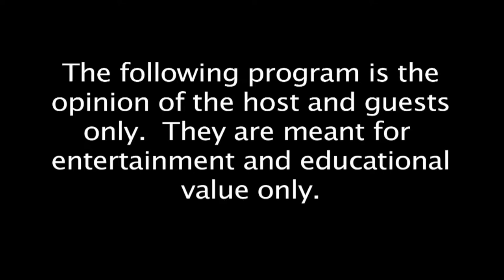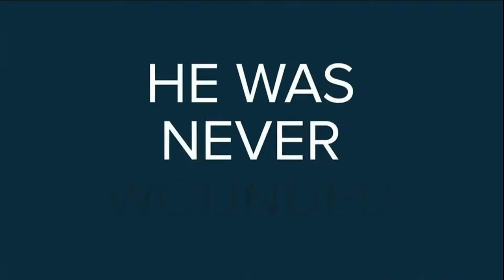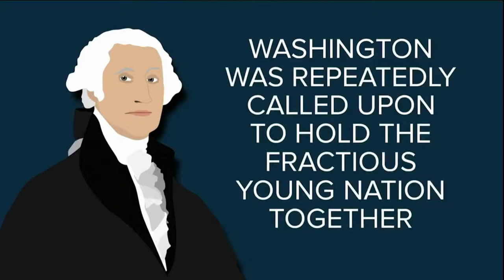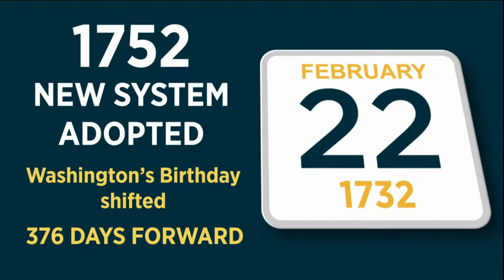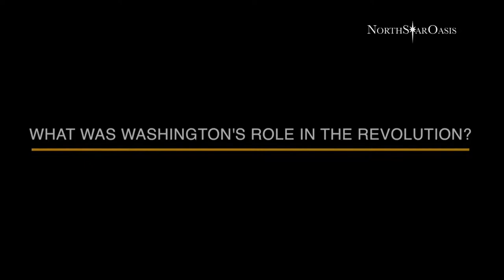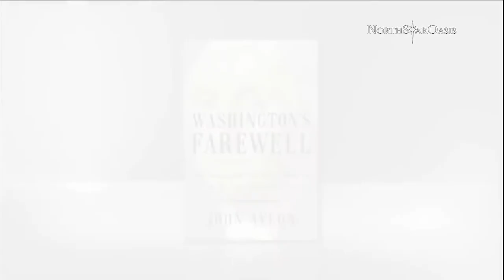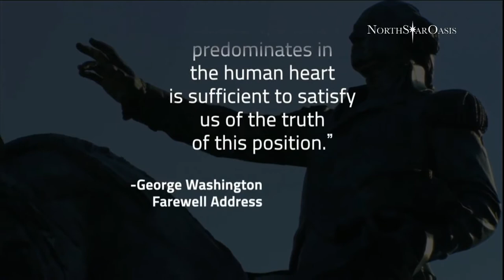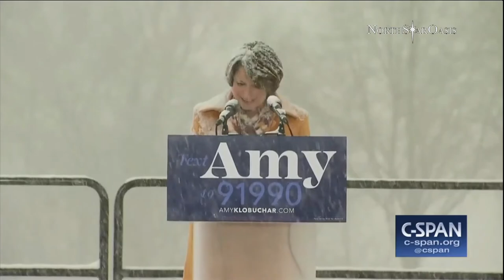2019/02/22 Washington's Birthday, and Amy Klobuchar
A celebration and historical look at President George Washington's Birthday, and Amy Klobuchar's announcement ofrunning for President